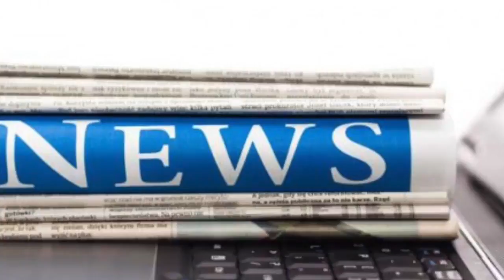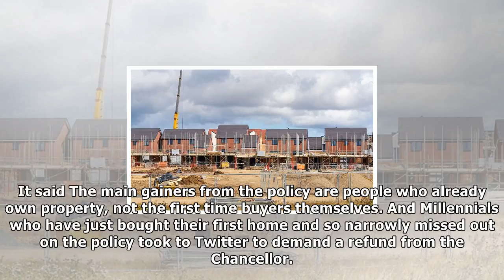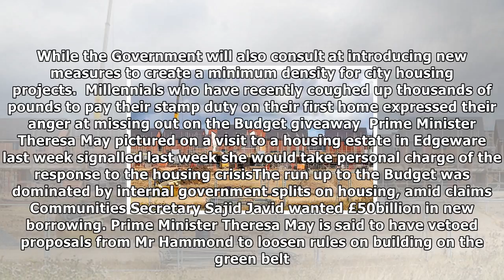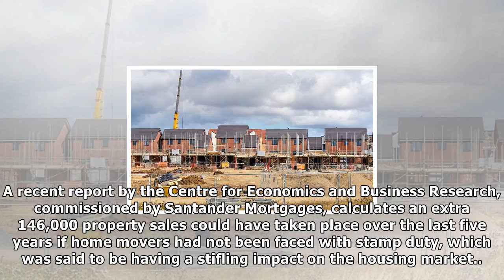Chancellor bids to unlock the 'dream' of home ownership | News 24H TV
Published 0840 EST, 22 November 2017 Updated 1337 EST, 22 November 2017 Philip Hammond today promised to revive the home owning dream in Britain as he unveiled a raft of proposals to boost house build...